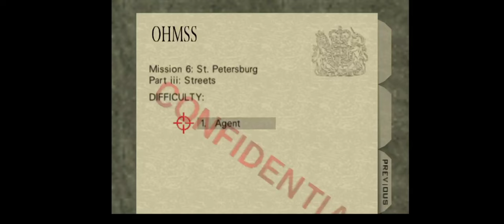Goldeneye 007 (Xbox Game Pass for Android) Agent Gameplay Part 7/11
I gotta figure out a better way to get off that train 🤔🤦‍♀️
Note: I legit want to blame the lag I was experiencing in this gameplay for not being able to finish the 'Train' objectives but there were also a couple times where I almost had it so I might need to look for some tips & tricks for that ending or try playing on a bigger screen.
Summary - Beginning in the heavily-guarded chemical weapons facility at the Byelomorye Dam, you’ll guide Bond on a globe-trotting covert operation to stop the devastating GoldenEye weapons satellite before its power can be unleashed upon the world.